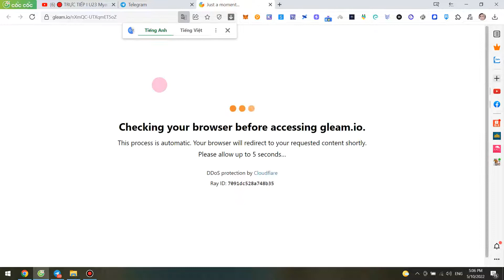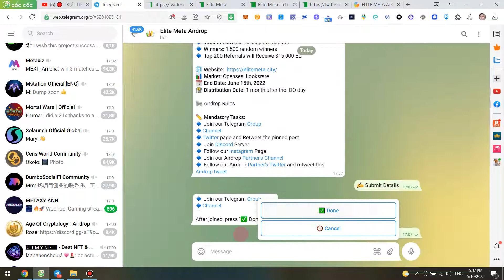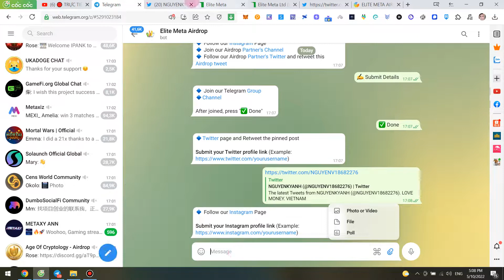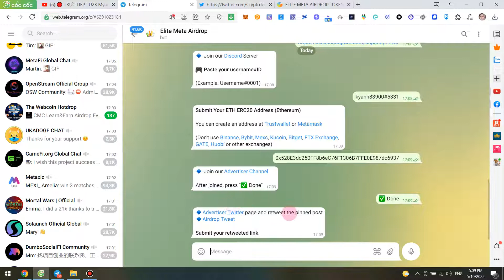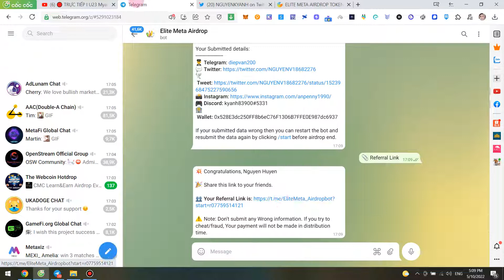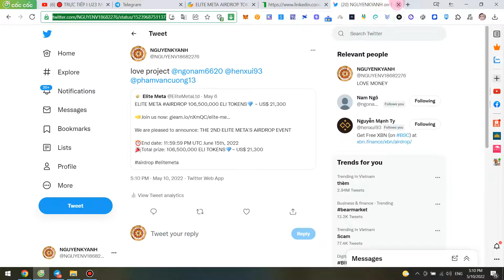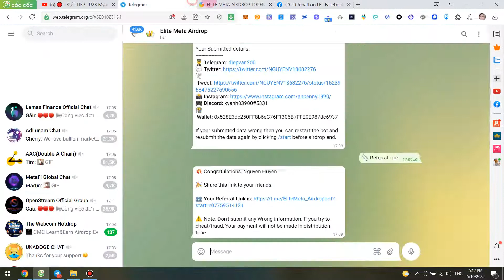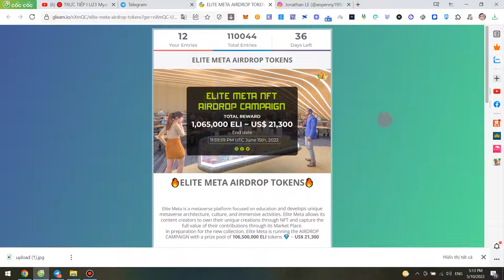kèo ăn chia 1.065.000 token ELI~21.300$ từ dự án Elite Meta, random 1500 slot + top 200(R2+3)